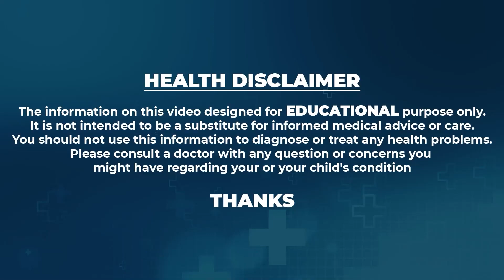ఉదయాన్నే మలం క్లియర్ | How to Overcome CONSTIPATION ! | Cure Constipation Permanently |Dr.SatyaDeepa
Watch ► ఉదయాన్నే మలం క్లియర్ | How to Overcome CONSTIPATION ! | Cure Constipation Permanently |Dr.SatyaDeepa